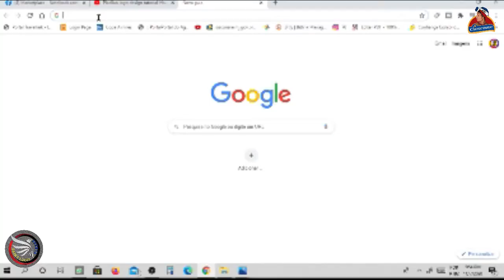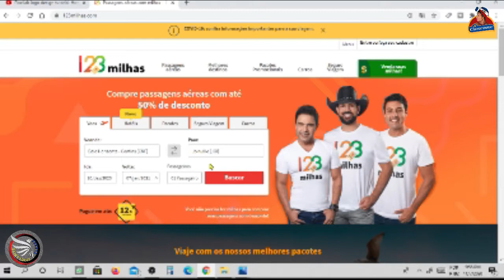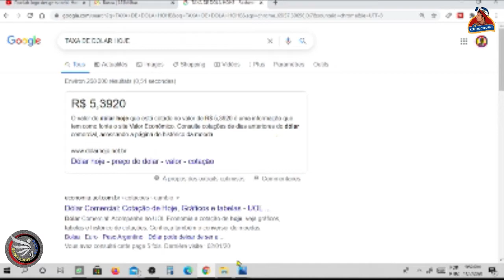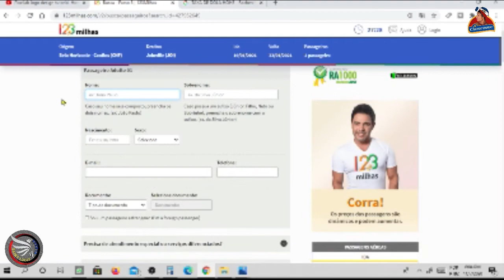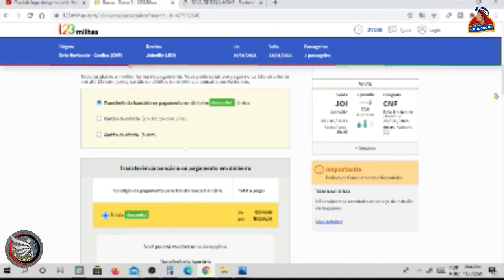KOMAN POUW JWENN YON BIYÈ A BA PRI .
Pa bliye  ABÒNE ak chanel la siw twouve travay nap fè enpotan mesi deja pou kontibisyonw . like paj facebook, instagram, twitter nou an pouw ka toujou konekte avè nou.